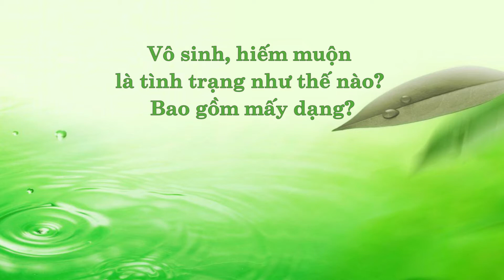Vô sinh, hiếm muộn là tình trạng như thế nào? Bao gồm mấy dạng?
Hiện nay, ngày càng nhiều các cặp vợ chồng hiếm muộn đến với các phòng khám, tỷ lệ thuận với sự gia tăng của tỷ lệ vô sinh, hiếm muộn trên thế giới. Vậy cụ thể vô sinh, hiếm muộn là tình trạng như thế nào? Bao gồm mấy dạng?
Để tìm hiểu rõ hơn về vấn đề này, hãy cùng lắng nghe những phân tích của GS. TS Nguyễn Đức Vy trong nội dung video.
Nếu bạn còn bất kỳ băn khoăn nào, hãy gọi tới TỔNG ĐÀI MIỄN CƯỚC 18006304 hoặc kết bạn Zalo/Viber số 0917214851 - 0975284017 để được tư vấn cụ thể.